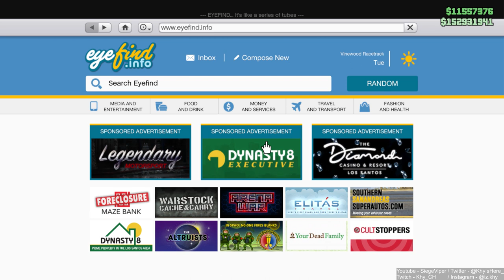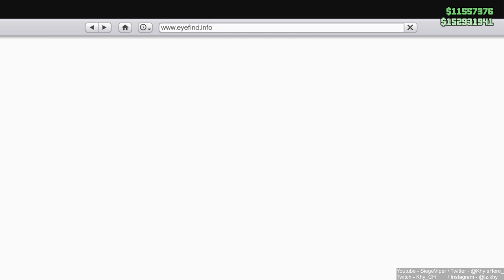GTA Online Heist #70 - BLACKJACK IN MY HOUSE! [FT HABIBI, JEREMIA, SARAZA ]